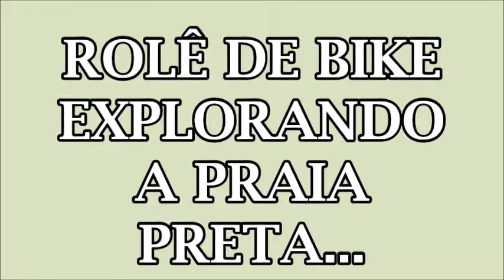18 KM DE BOISSUCANGA À PRAIA PRETA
PELO    PASSEIO      PELO      LITORAL     PRA     REFRESCAR     A      MENTE POR    CAMINHOS     SINUOSOS,     QUE     MOSTRAREI     NO         PRÓXIMO VIDEO.    HOJE     É     SÓ    A     PRAIA       PRETA .                                CANAL FOCADO EM ENTRETENIMENTO,    INFORMAÇÃO À RESPEITO,  '''NOTÍCIAS, DE VIAJENS E PASSEIOS , MOTO, CARRO, E  ROLÉS...''.